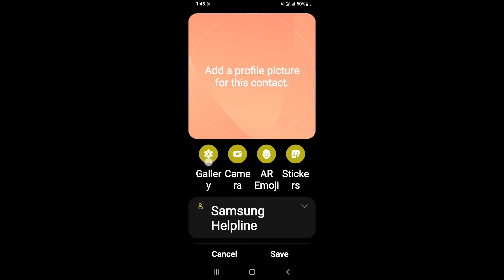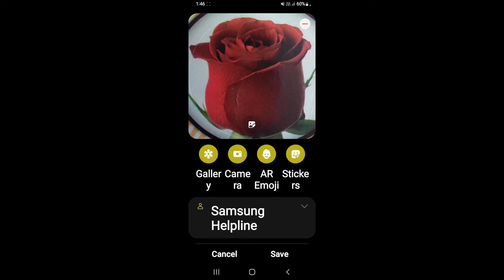How to set photo on any contact in Samsung Galaxy M42 || Samsung Galaxy M42 contact par photo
hello dosto, aaj maine is video me bataya hai ki Samsung Galaxy M42 me kisi bhi contact par photo kaise set kare, dosto Samsung Galaxy M42 me contact par photo lagana bahut hi aasan hai. Agar aap bhi janna chahate hain ki Samsung Galaxy M42 me contact par photo kaise lagaye to is video ko pura dekhiyega, thanks friends.